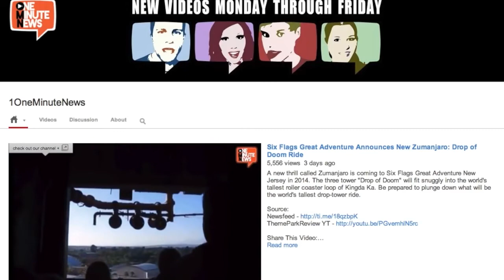▶ Man From Ethiopia Claims To Be 160 Years Old YouTube